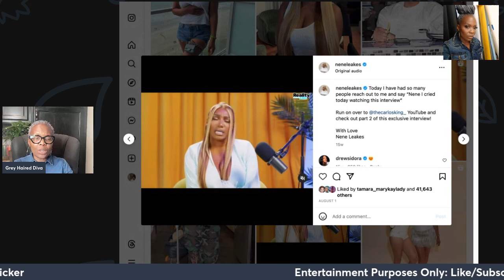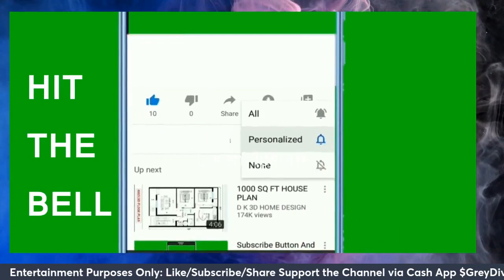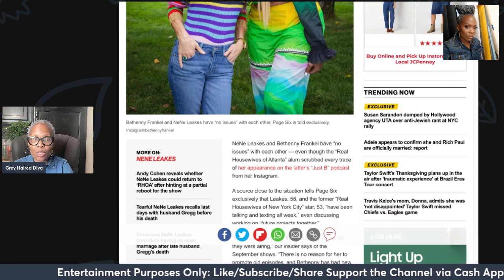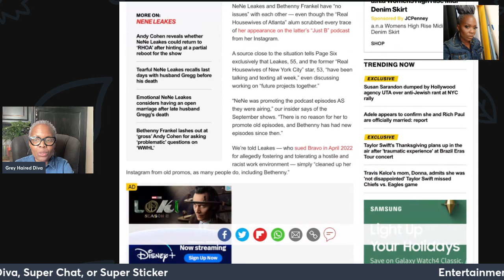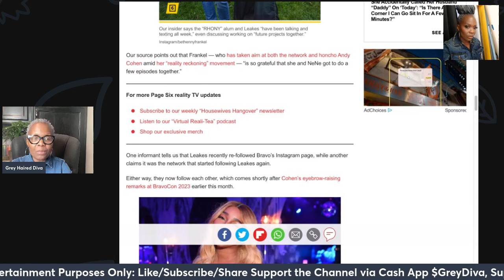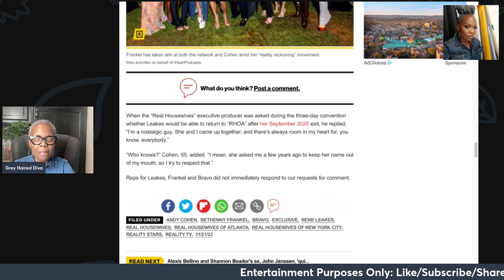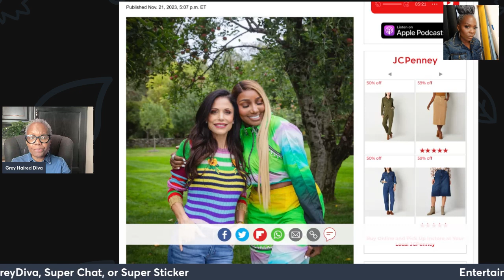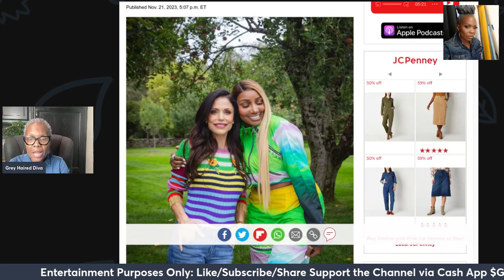Nene Leakes SCRUBBED Bethenny Frankel OFF INSTAGRAM. Possible Bravo return for NENE LEAKES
neneleakes scrubbed bethennyfrankel off Instagram. The excuse was she constantly cleaning up her Instagram. Yet the carlosking interview is still on her Instagram. Your thoughts? Possible rhoa return